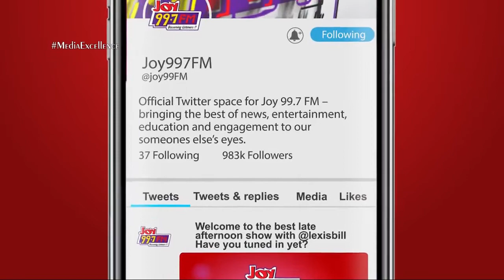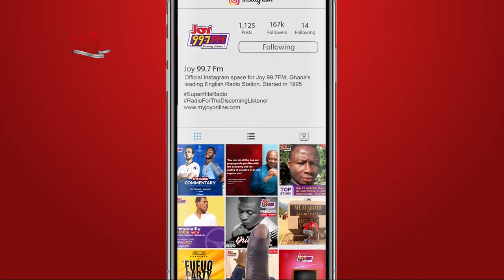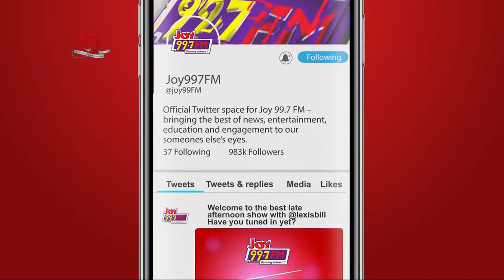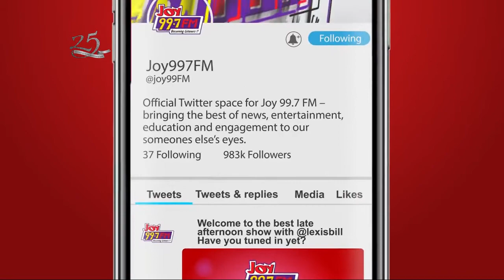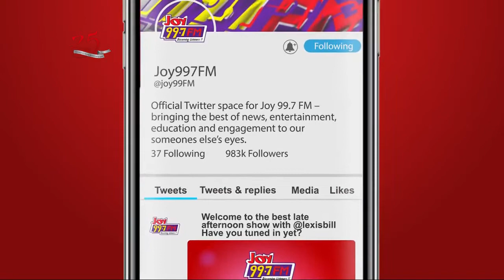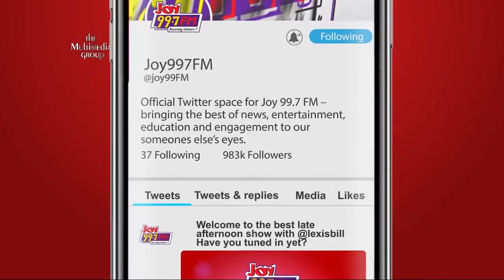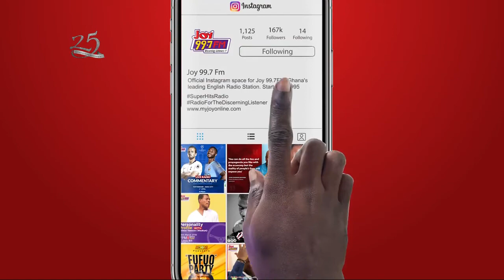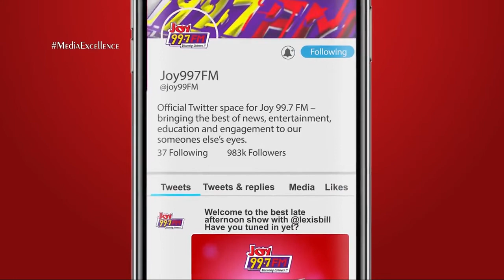Topstory with Evans Mensah (26-02-2020)